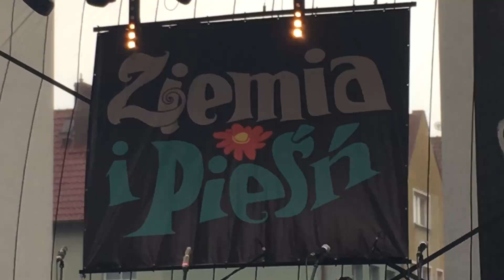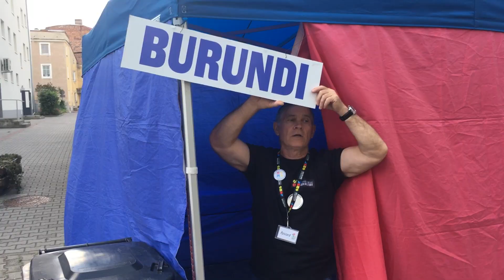30. Festiwal Grup Śpiewaczych i Tanecznych ZIEMIA i PIEŚŃ. Relacja z 2022 roku.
Wideo - wspomnienie 30. Festiwalu Grup Śpiewaczych i Tanecznych ZIEMIA i PIEŚŃ. 1-3 lipca 2022 r.